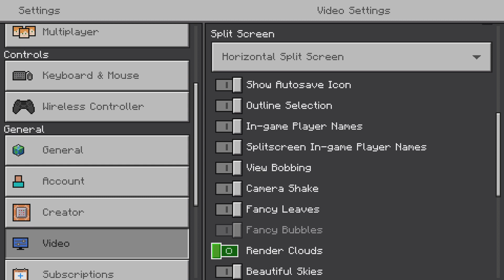Playing my old Minecraft World